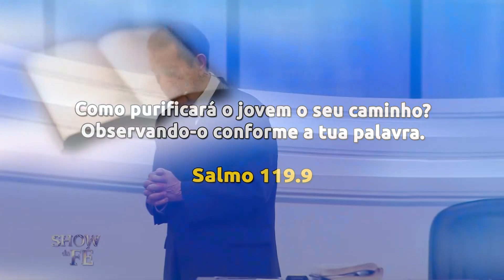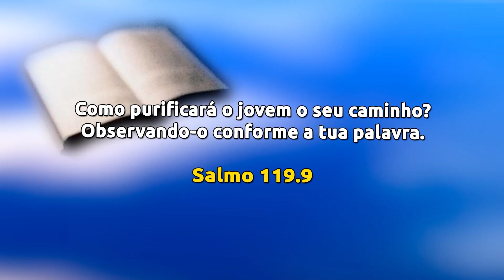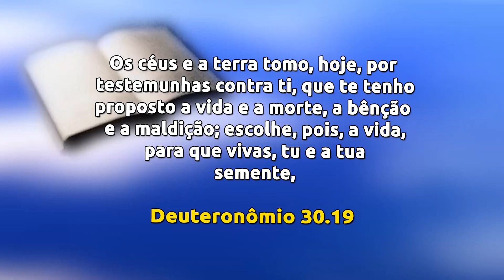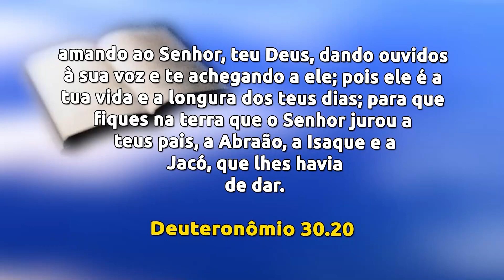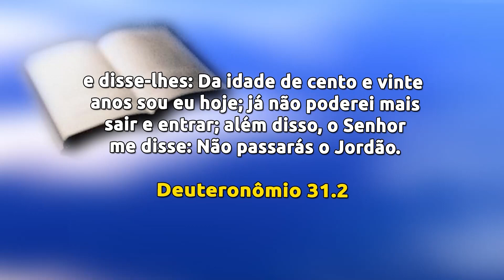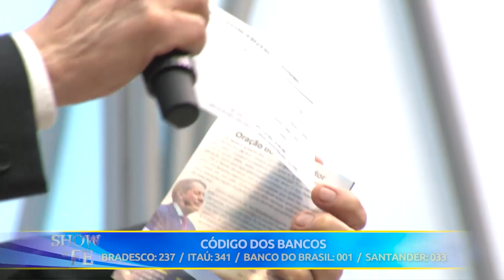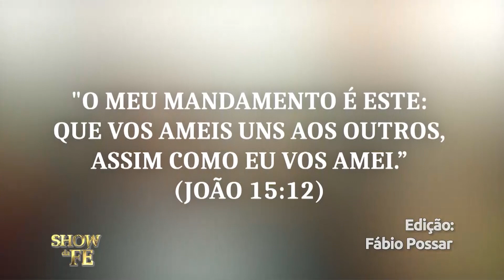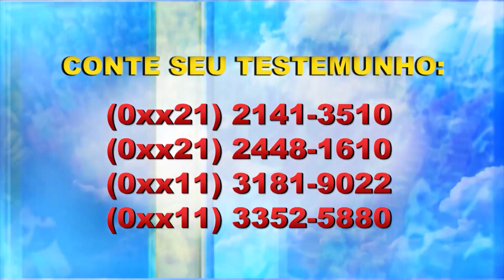Show da Fé | Oferta de vida e morte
Aquele que rejeita o Evangelho se abre para a maldição, mas, a pessoa que tem sabedoria aceita a Palavra de Deus e nunca mais O abandona. O Senhor nos propõe a vida e a morte, a bênção e a maldição; escolha a vida e achegue-se a Ele por meio da oração, para que então você herde a vida eterna. Assista a mais uma edição do Show da Fé!

▷ ESCUTE O MISSIONÁRIO R. R. SOARES
▷ IGREJA INTERNACIONAL DA GRAÇA DE DEUS
▷ CANAL SHOW DA FÉ
▷ CONHEÇA A NOSSA ACADEMIA TEOLÓGICA
▷ REVISTA GRAÇA SHOW DA FÉ.
▷ ESCUTE A NOSSA RÁDIO
▷ ASSISTA RiT TV
▷ ASSINE AGORA A NOSSA TV
▷ LIVROS DA GRAÇA EDITORIAL
▷ TURMINHA DA GRAÇA
▷ ESCUTE OS NOSSOS LANÇAMENTOS
▷ FILMES PARA SUA FAMÍLIA
▷ SHOPPING DO POVO
Data de exibição: 03/12/22
Data de gravação: 27/11/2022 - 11h
Número do programa: 6131